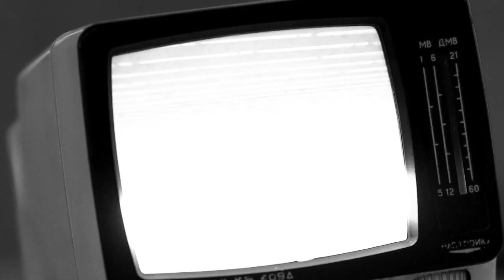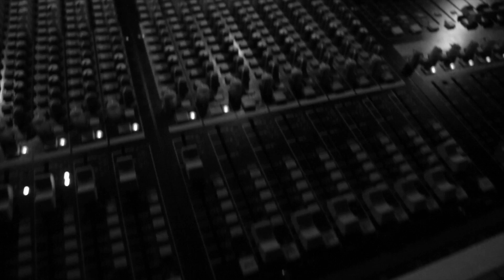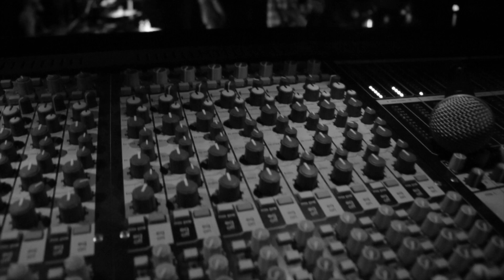Rockford - Shade (Official Video) * A Grunge Pop Records release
“The Seattle grunge sound of the late ’80s and early ’90s while still incorporating a pop sensibility.” - New Noise Magazine

“Musically just a beast of a track” - Never Mind The Hype

“Heavy and gritty: as alternative rock should be!” - Big Takeover Magazine

“Raw, intoxicating grunge rock that sounds like it could have feasibly stepped right out of the genre’s 1990s heyday” - GigRadar

“Possibly the heaviest and best Pop song in decades” - LA Arts

Rockford is everything a rock band should be. Borrowing heavily from Seattle grunge legends Soundgarden, Pearl Jam, and Alice In Chains, this three-piece from the rainy and damp lowlands town of Klundert, Netherlands is a step forward for heavy, grinding, slow-riffing detuned Stoner rock that’s as Pop as The Beatles. One listen to their songs and you’ll be singing their lyrics unknowingly.

Named after singer/guitarist Niels Schmitz’ birthplace in the USA, Rockford recorded their forthcoming label debut BROKEN RECORDS (out early 2022) on analog tape with Patrick Delabie at his legendary Recording Studio 195 in Wernhout, Netherlands.

ROCKFORD “Shade” out now digitally everywhere via Grunge Pop Records